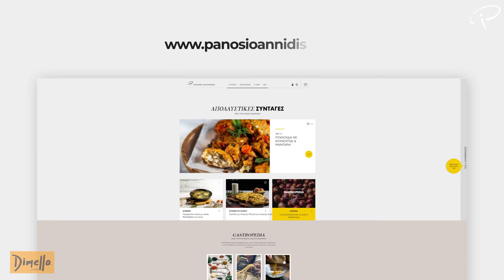Πανακότα από γιαούρτι & σιρόπι από καφέ (espresso) | Συνταγή by chef Panos Ioannidis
Γειά σας, καλώς ήρθατε στο κανάλι μου. H Γεύση δεν είναι απλά μία αίσθηση, είναι ένας ολόκληρος ΚΟΣΜΟΣ.  Ελάτε με την συνταγή αυτή να ονειρευτούμε και να ταξιδέψουμε μαζί στον Κόσμο της Γεύσης...

Studio Powered by: Nίκος Γωνιανάκης - Stonetech Group (Επενδύσεις πάγκων και κουζίνας Neolith)
Ευχαριστούμε:  MIELE
                            ABB

Cameras & Edit : Περικλής Παπανδρεόπουλος
                              Νίκος Ευσταθίου
Production & Project Manager: Άννα-Μαρία Λυρή